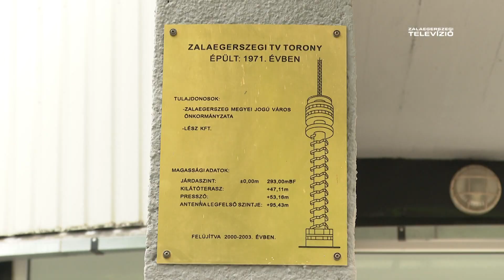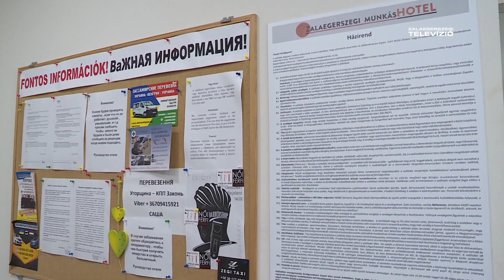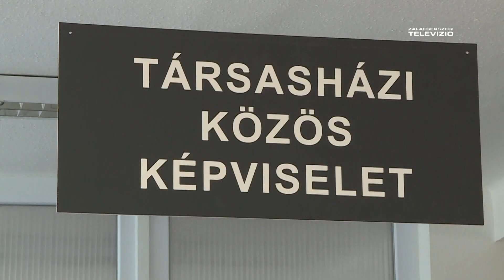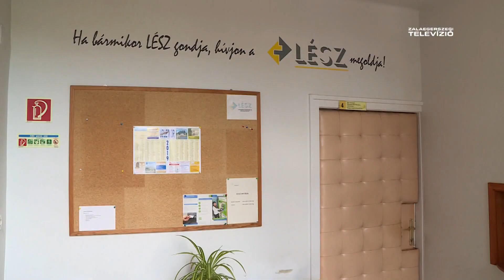Eredményes évet zárt a LÉSZ Kft. – Mérleg 2024-08-12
Eredményesen gazdálkodott 2023-ban a LÉSZ Kft. A cég fő tevékenységei közé tartozik az önkormányzati tulajdonban lévő bérlakások és más ingatlanok kezelése, a Munkás Hotel működtetése. Emellett egyre több, az építőipari ágazatot érintő megbízást is teljesítettek.